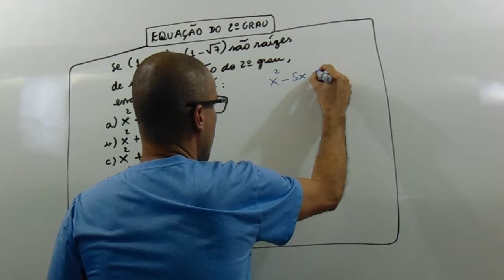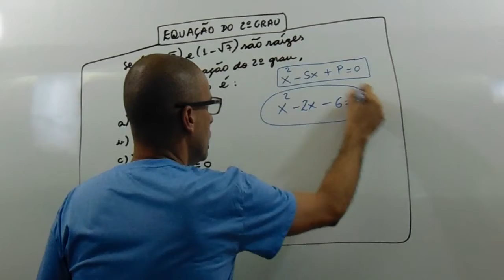EQUAÇÃO DO SEGUNDO GRAU